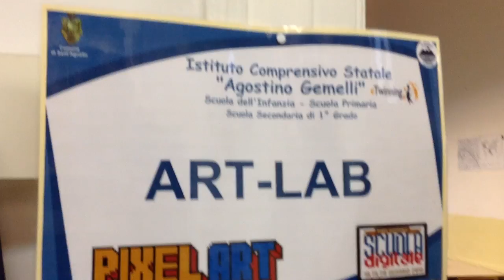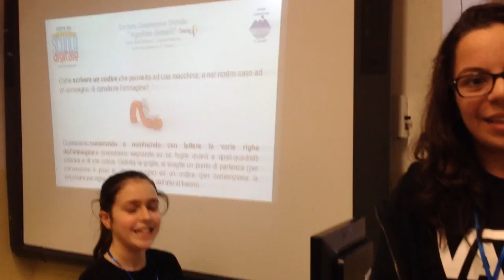Caffè digitale al plesso scolastico Gemelli in Sant'Agnello.